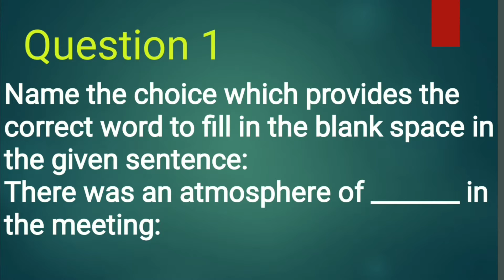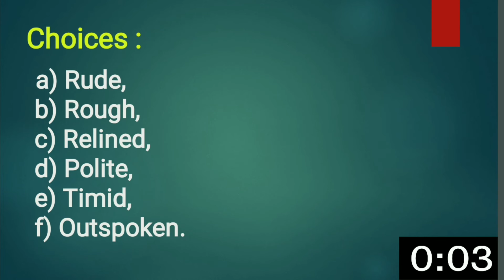Intelligence Question/Question#5/Vocabulary Test/Intelligence Test